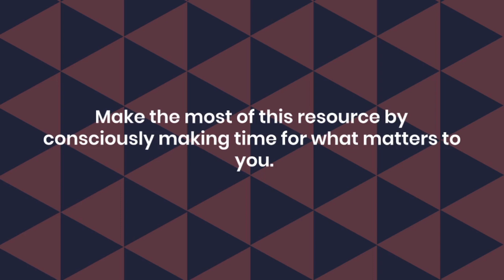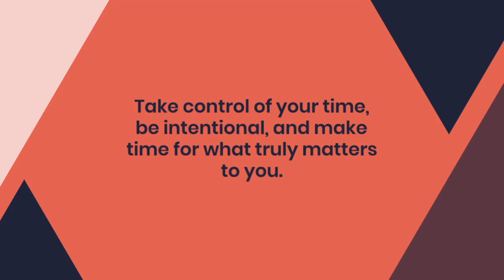Make time for your priorities- motivational video.